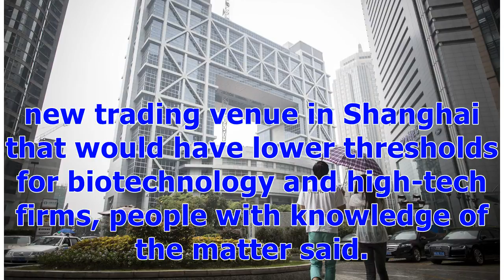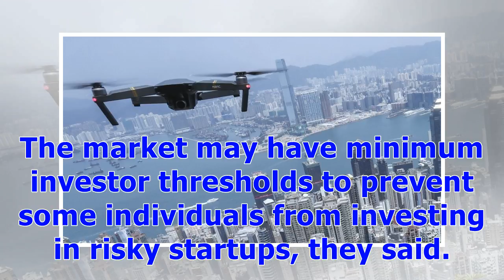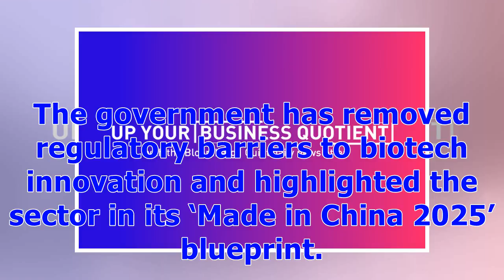ℭChina Weighs New High-Tech Stock Venue in Battle With Hong Kong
China is expanding efforts to keep its most promising companies from going public in Hong Kong or the U.S., with officials studying a new trading venue in Shanghai that would have lower thresholds for biotechnology and high-tech firms, people with knowledge of the matter said. Government entities including the China Securities Regulatory Commission and Ministry of Science and Technology are studying the proposal, said the people, who asked not to be named discussing private information. The new ...